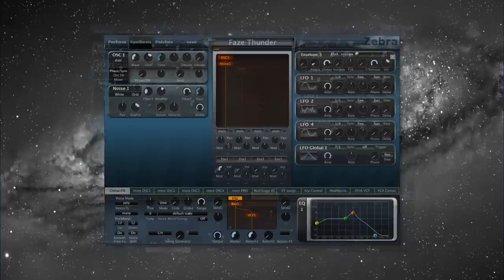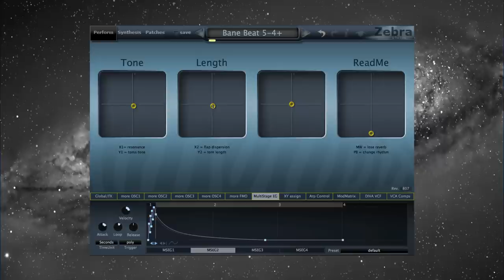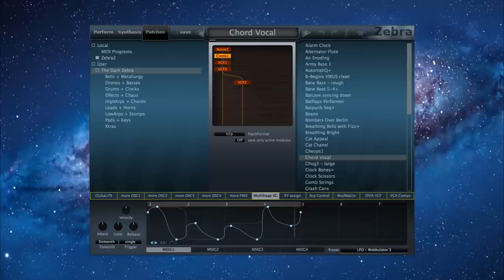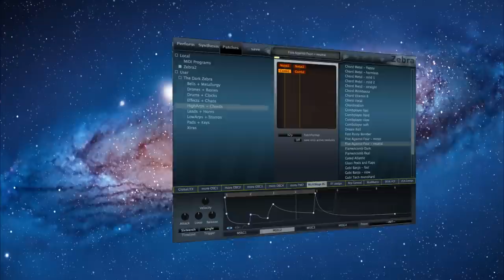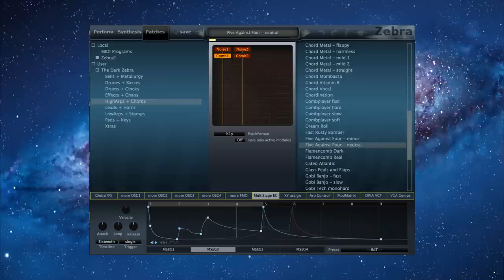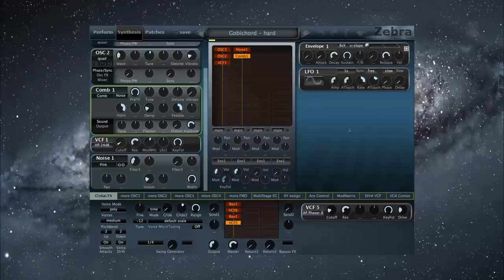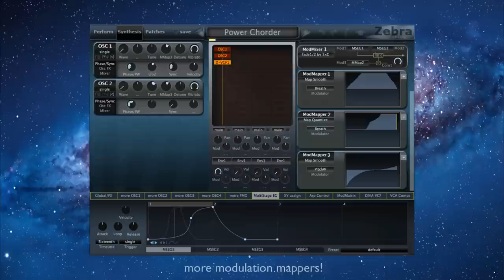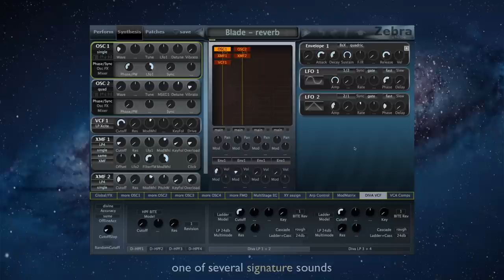The Dark Zebra - Hans Zimmer and Howard Scarr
A walk through some of THE DARK ZEBRA synth presets - a Zebra2 soundset created by Hans Zimmer and Howard Scarr. A few of the clips reveal extra "ZebraHZ" features that are not present in the regular Zebra2.

IMPORTANT: Running the HZ version of this plugin requires a license for Zebra2. Check out the regular Zebra2 features in this video